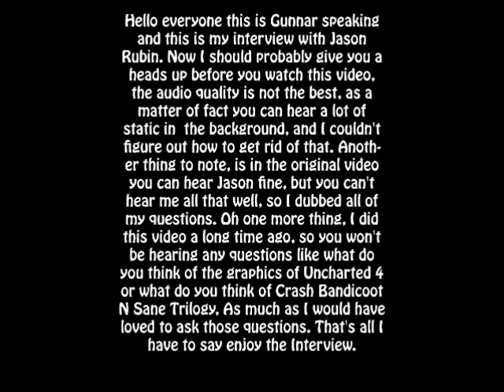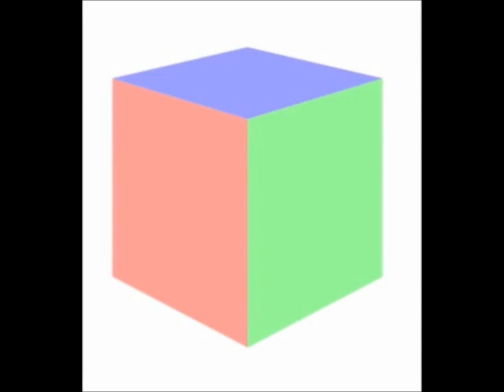Jason Rubin - Interview Part 1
Gunnar interviews Jason Rubin.